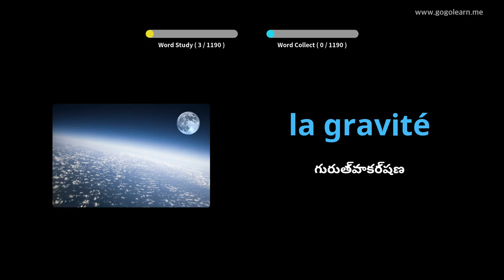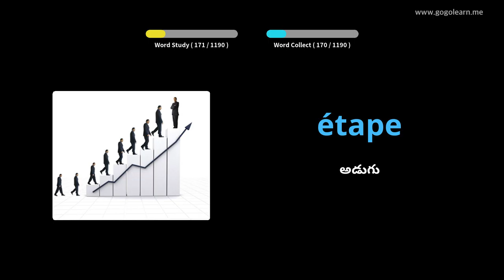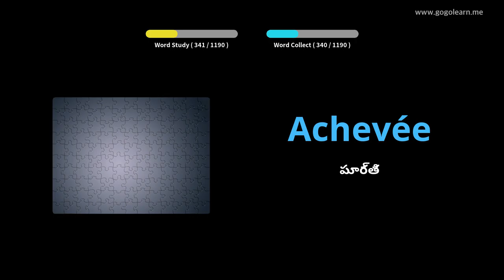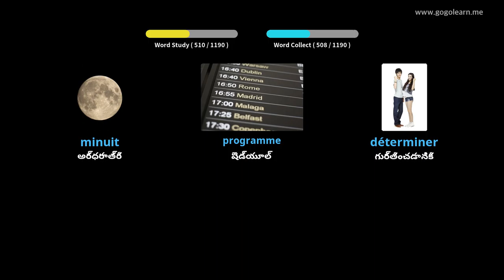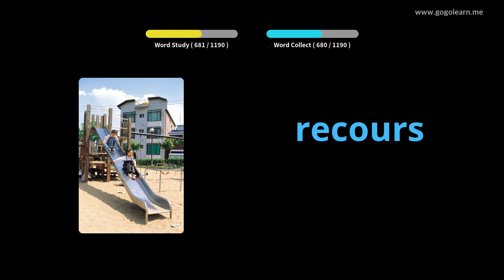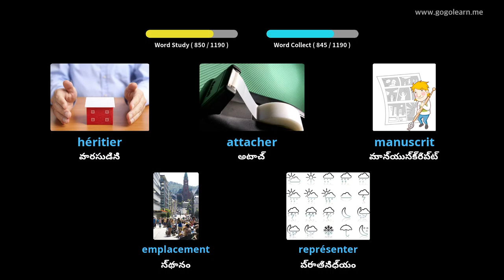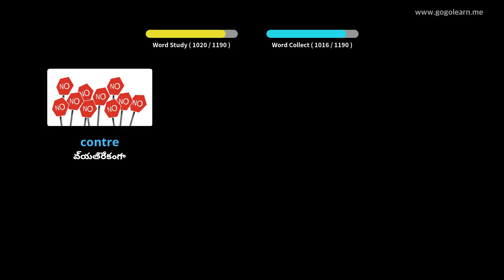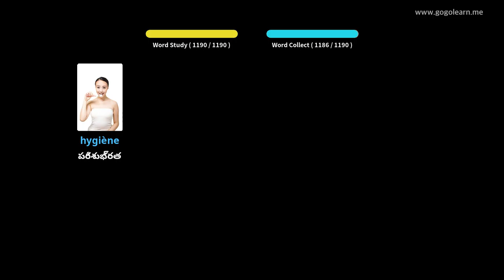ఫ్రెంచ్ పదజాల విద్యార్థి |Golearn